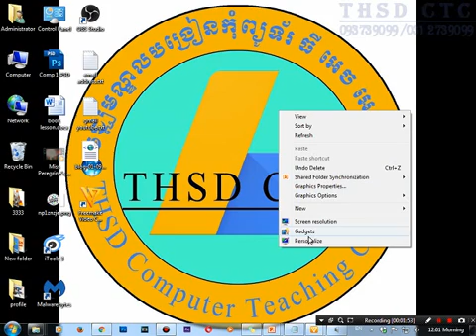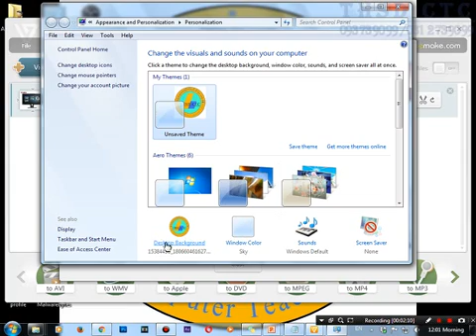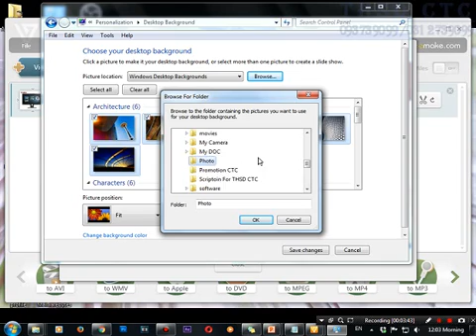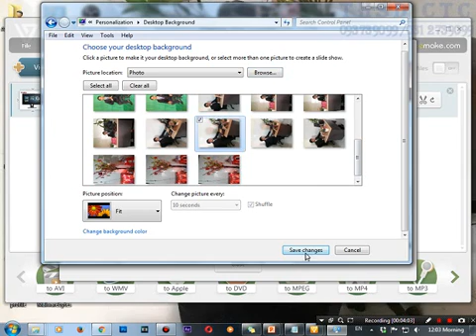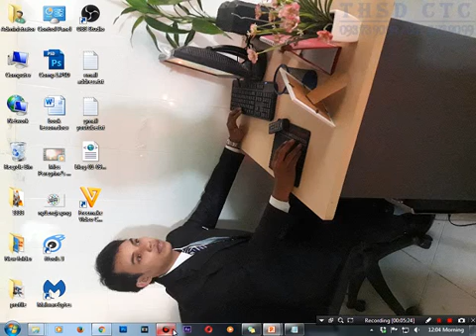របៀបប្ដូររូបភាពលើផ្ទាំង Desktop || How to Change Desktop Background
របៀបប្ដូររូបភាពលើផ្ទាំង Desktop
ដំណាក់កាលទី១
ចុច Mouse ស្ដាំនៅកន្លែងទំនេរលើផ្ទាំង Desktop
ចុចលើពាក្យ Personalize
ដំណាក់កាលទី២
ចុចលើពាក្យ Desktop Background
ដំណាក់កាលទី៣
ជ្រើសរើសរូបភាពមានស្រាប់របស់ Windows ដែលចង់ដាក់លើ Desktop
ចង់បានរូបភាពផ្សេងមកដាក់លើ Desktop ត្រូវចុចលើ ប៊ូតុង Browse
ជ្រើសរើស និងកំណត់រួចរាល់ ត្រូវចុច ប៊ូតុង Save Changes